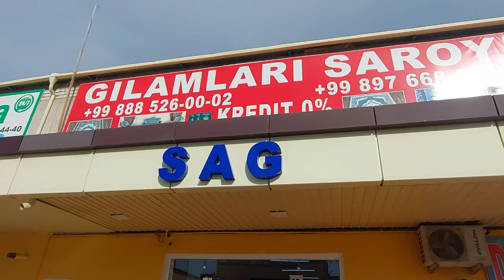БУ ШОВОТЛИК БОЛА ГУЛИНУРНИ ДУЭЛГА ЧАҚИРДИ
BIZNING BOSHQA ISHTIMOIY TARMOQLARDAGI KANAL VA GRUXLARIMIZ;

Bloger: Baxodir Ruzmetov

TASODIFIY VIDEONI KENGROQ TARQATISHDA YORDAM BERUVCHI XESHTEK VA TEG ISHORALAR

Хоразм прикол, Ино грунглар, биринчи апрел